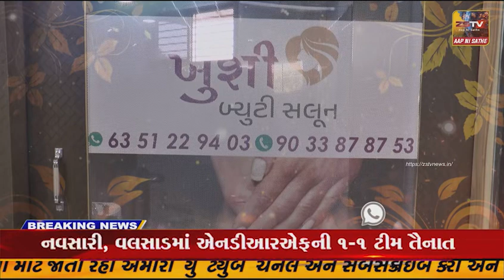ઉપલેટા પોલીસ સ્ટેશન ખાતે શાંતિ સમિતિની બેઠક બોલાવી હતી